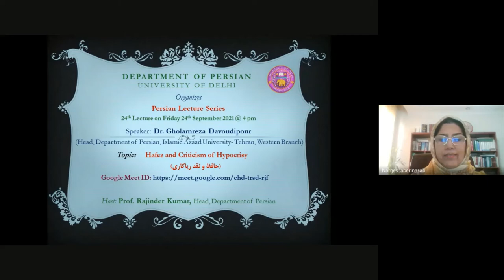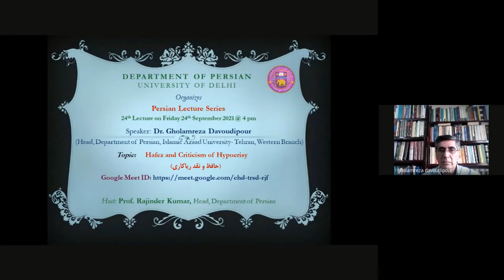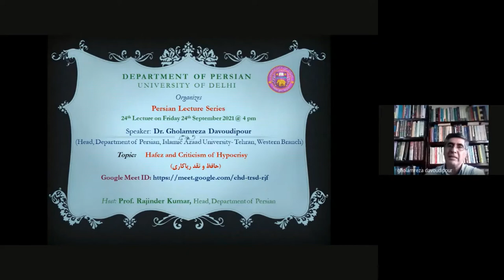Persian Lecture Series - 24th lecture - Dr. Gholamreza Daoudipour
The lecture was held on Friday 24th September 2021. The topic of lecture is "Hafez and Criticism of Hypocrisy". Dr. Gholamreza Davoudipour is the Head, Department of Persian, Islamic Azaad University- Tehran, Western Branch.